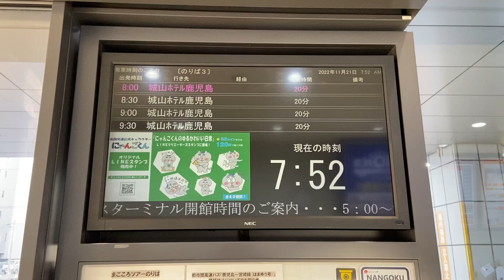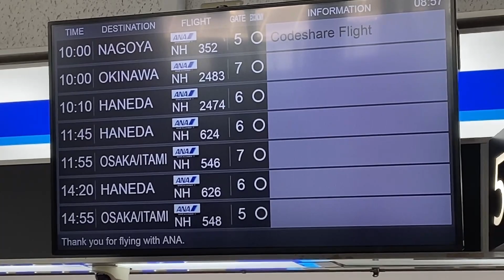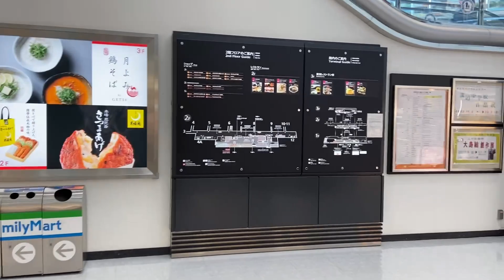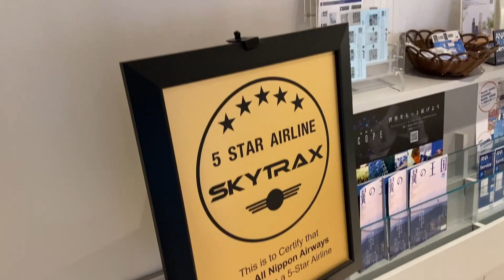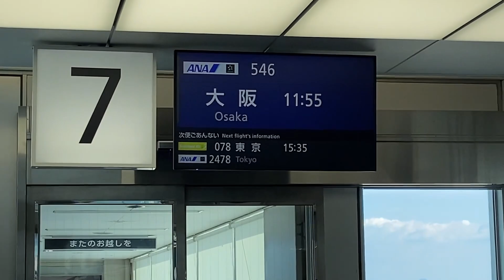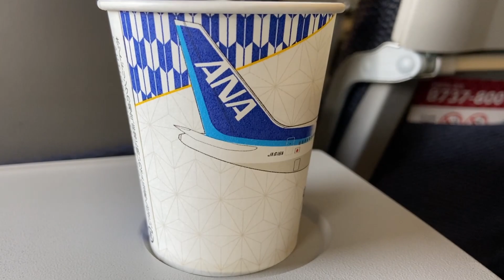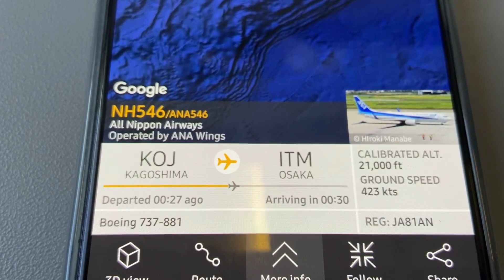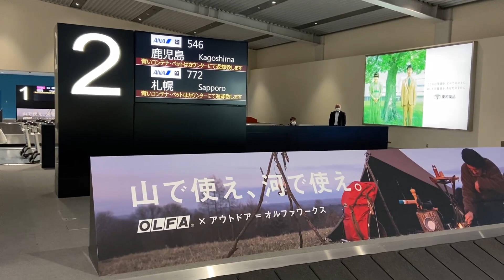Kagoshima (KOJ) 🇯🇵 ~ Osaka (ITM) 🇯🇵 - ANA - Boeing 737-800 - Full Flight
Flight Details:
Date: Monday 22nd November 2022
Airline: All Nippon Airways operated by ANA Wings
Flight Number: NH546
Registration: JA618A
Aircraft: Boeing 737-800
Origin: Kagoshima International Airport (KOJ) 鹿児島国際空港
Destination: Osaka Itami International Airport (ITM)
Scheduled Departure Time: 12:40pm
Actual Departure Time: 1:00pm
Scheduled Arrival Time: 2:00pm
Actual Arrival Time: 2:40pm
Camera: IPhone 11